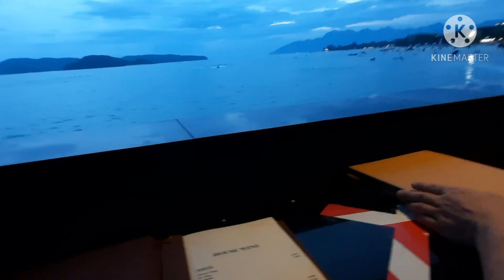FIRST TRAVEL OF THE YEAR!NEW NORMAL IN LANGKAWI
EXPAT HOLIDAY IN LANGKAWI 2021

3rd part of our first travel vlog in Malaysia.